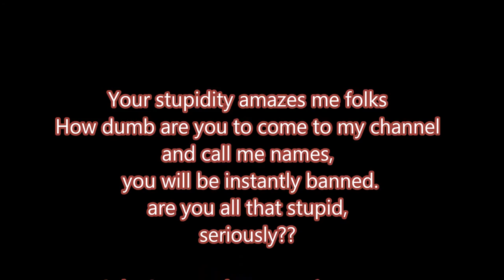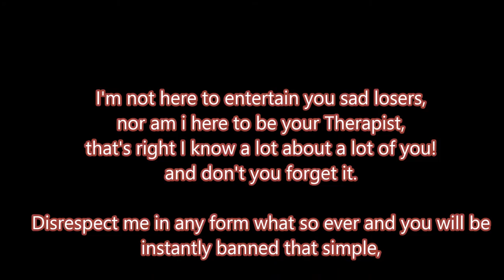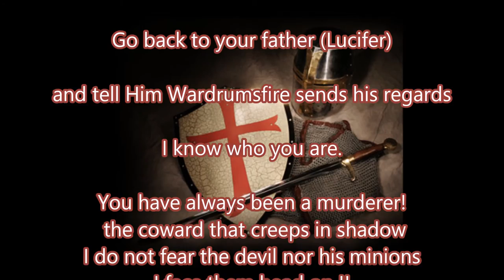Wardrumsfire Sends His Regards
Regards from Wardrumsfire!